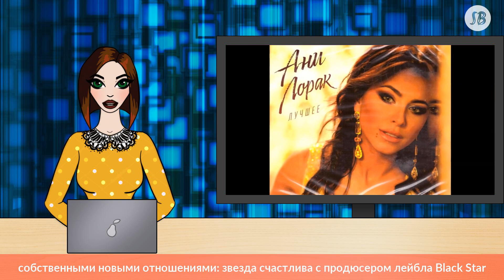Анкета новой возлюбленной экс-супруга Ани Лорак размещена на сайте проституток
В прошлом году Мурату Налчаджиоглу приписывали роман с моделью Яной Беляевой, с которой его застали в одном из ночных клубов Киева. Недавно же стало известно, что Яна счастлива с другим молодым человеком, а экс-супруг Ани Лорак проводит время с некой Самией Ахметовой. Сейчас пара наслаждается отдыхом в Испании и делится совместными фото. «Жизнь становится настоящей и удивительной, когда вы находите человека, который испытывает с вами те же чувства и так же смотрит на будущее», — подписал он один из снимков.

Поговаривали, что именно Самия стала причиной расставания Налчаджиоглу и Лорак. А сегодня появились пикантные подробности о прошлом новой пассии бизнесмена. Анкету Самии нашли на зарубежном сайте проституток, где опубликованы ее откровенные фото для привлечения клиентов и цены на услуги. Девушка значится на ресурсе под именем Юлия Ахметова. После такого разоблачения многие решили, что Самия — вовсе не постоянная спутница Мурата, а временное развлечение.

К слову, пока Мурат и Самия не комментируют «горячую находку» журналистов, да и Ани Лорак не до амурных дел бывшего супруга. Она занята собственными новыми отношениями: звезда счастлива с продюсером лейбла Black Star Егором Глебом. Недавно она прокомментировала роман. «Теперь не задерживаюсь на шумных вечеринках. Всегда помню о том, что надо быстренько бежать домой, ведь встречать рассвет надо с любимыми людьми. А любимый человек всегда со мной», — заявила она публично.

Напомним, поклонники Ани переживают за нее, ведь о Егоре ходит не очень хорошая молва.

Ани Лорак: «У меня новая жизнь!»

«Мы прожили вместе три года, а потом расстались. Все-таки разница в возрасте сказывалась: он по-другому относится к жизни, хочет пожить для себя, все попробовать. Когда Егор стал надолго пропадать, я поняла — что-то не так. Мог уехать на неделю в Одессу, оставив меня одну с малышом. Не чувствовал ответственности за семью. В один прекрасный день он собрал вещи, а я сказала: «Да, так лучше, потому что пока ты со мной, я рассчитываю на твою помощь. Лучше уж полная ясность», — рассказывала экс-супруга Глеба, певица Татьяна Решетняк.